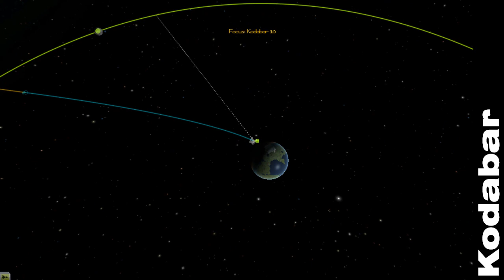Kerbal Space Program - Race to the Mun - Day 2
Day 2 in a series of videos about Kerbal Space Program. My friend Michael and I are competing to see who can be first to the Mun. We're not reading any instructions, tutorials or other documentation. We're just going to figure it out as we go along.

In today's episode I manage to make a rocket that is roughly capable of making it to the Mun. It's not all good news though as my wobble problems have worsened. Thanks to some experiments, time has advanced to the point where the moon is directly overhead. Whilst this makes the journey shorter it introduces new demands such as braking.

Music bought, paid for and licensed through the wonderful folks at AudioMicro.